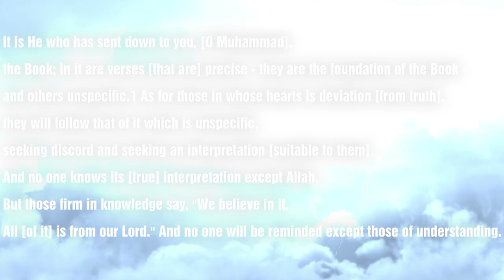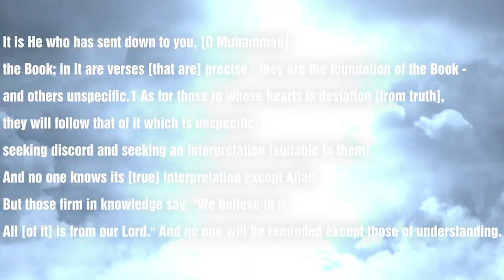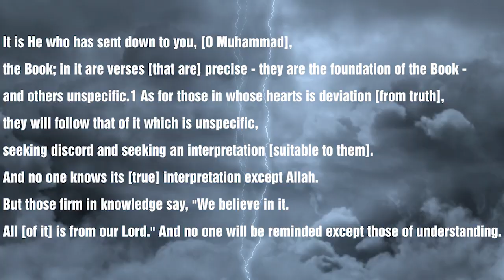Ye Manhaj e Salaf Nahi - (Part-10)┇Shaykh Abdul Wahid Umari Madani